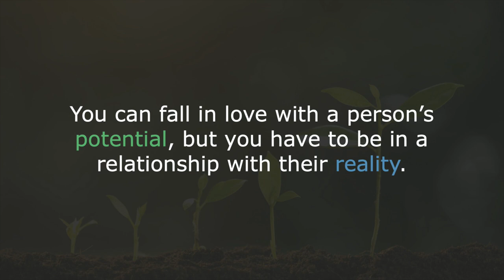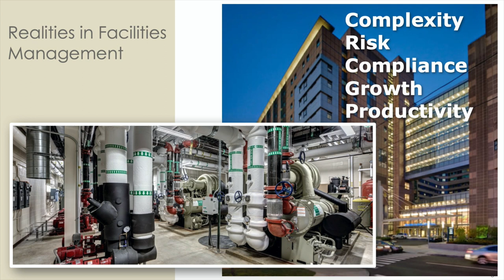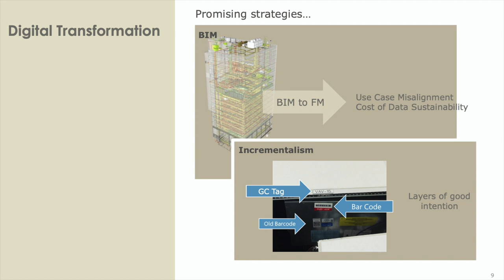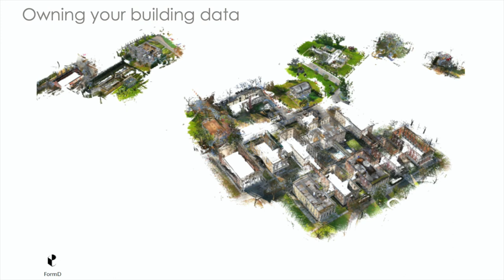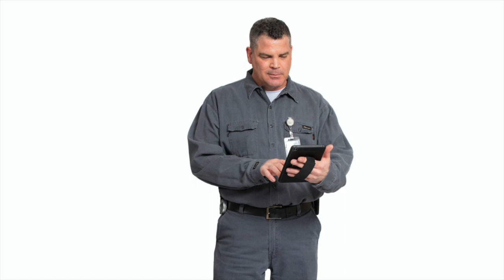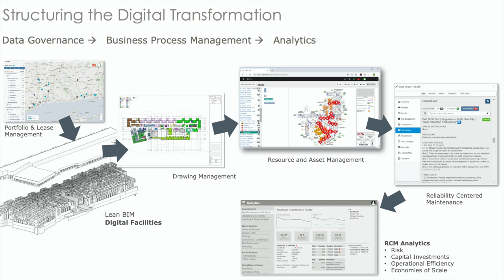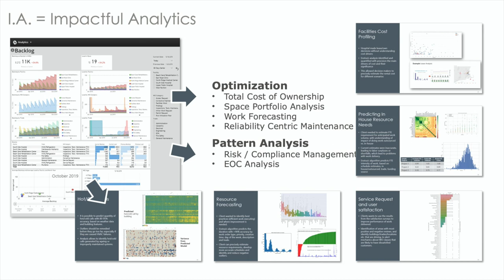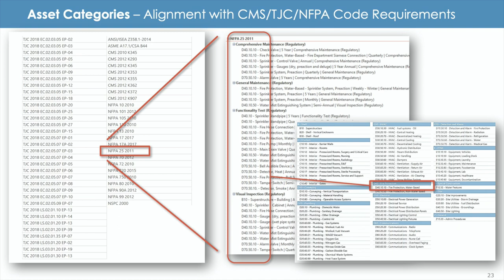BIM Beyond Band-Aids: Digital Strategies for Healthcare Facilities Leaders | HealthSpaces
We are witnessing the disruptive impact of information technology playing out in many areas. Results are often breathtaking and amazing – but also often confounding and wasteful.

Many teams in healthcare facilities management experience the latter. They are faced with a patchwork of building data, software packages and data sets which were often implemented under time pressure to meet a Plan of Correction, to comply with another wave of regulation, or to finally get that vendor going to get a problem resolved.

The Enstoa team discusses how Healthcare FM leaders in Planning, Construction and Engineering are proactively leveraging digital transformation to gain strategic business insights, to reduce risk and to break down barriers between teams.

- Matthias Ebinger, Senior Director, Digital Solutions at Enstoa
- Mo Haidar, Senior Director, Digital Solutions at Enstoa